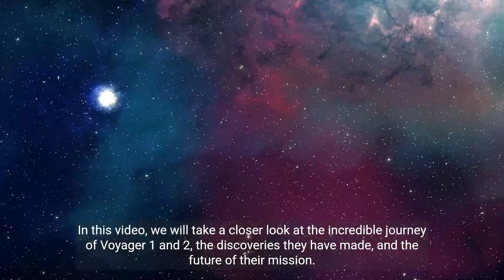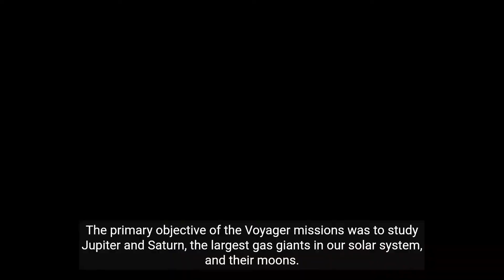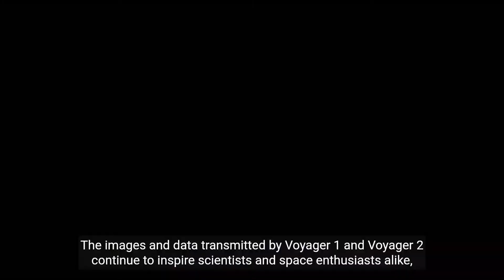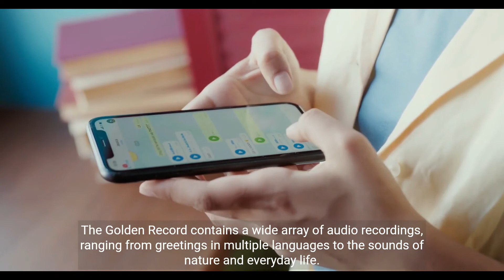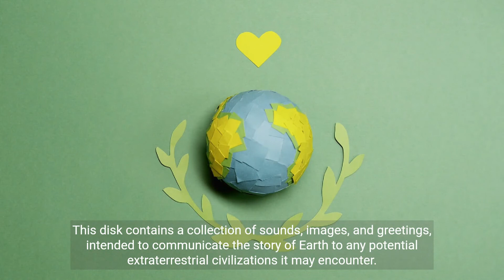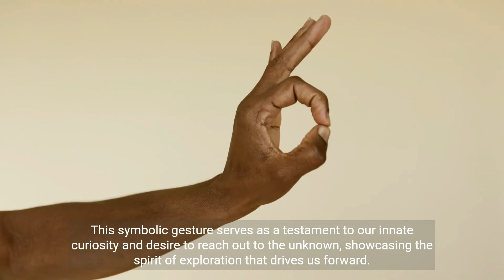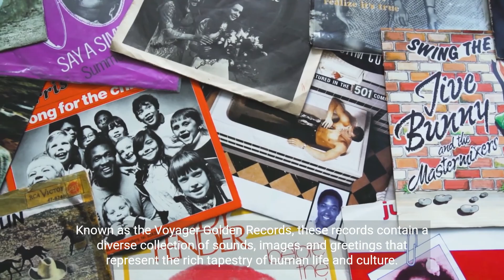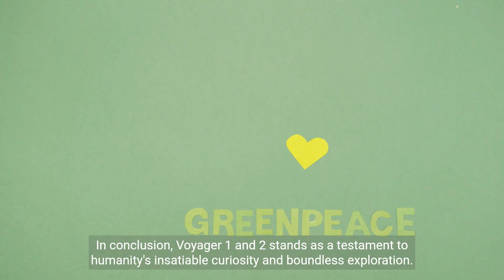Voyager 1 and 2: Unveiling the Epic Journey Beyond Our Solar System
In 1977, NASA launched two spacecraft, Voyager 1 and Voyager 2, on a mission to explore the outer solar system. Voyager 1 is now the farthest human-made object from Earth, and Voyager 2 is the only spacecraft to have visited both the gas giants Jupiter and Saturn.

In this video, we will take a look at the epic journey of Voyager 1 and 2. We will discuss their missions, their discoveries, and their future. We will also explore the possibility of life beyond Earth and what the future holds for these two pioneering spacecraft.

 What you will learn in this video:

    The history of Voyager 1 and 2
    The missions of Voyager 1 and 2
    The discoveries of Voyager 1 and 2
    The future of Voyager 1 and 2
    The possibility of life beyond Earth
    The future of space exploration

Why you should watch this video:

    If you are interested in space exploration
    If you want to learn more about Voyager 1 and 2
    If you are curious about the possibility of life beyond Earth
    If you want to be inspired by the human ingenuity that made Voyager 1 and 2 possible